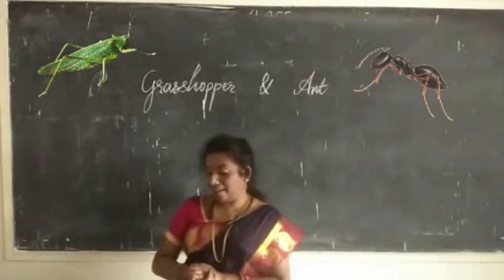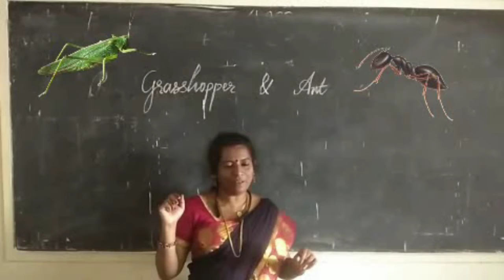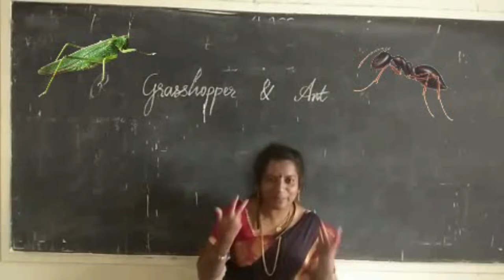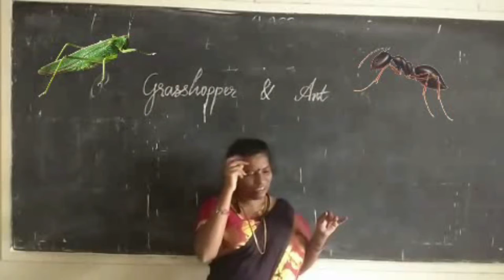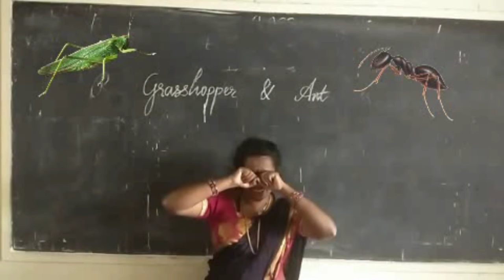grasshopper and ant / an interesting story in English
The value of education extends far beyond the classroom, serving as a beacon of transformation and empowerment in society. Its multifaceted benefits encompass personal growth, societal progress, and global development, making it an invaluable asset in shaping individuals and communities.

Foremost among the myriad advantages of education is its role in unlocking individual potential. Education equips individuals with knowledge, skills, and critical thinking abilities that pave the path to personal success. It nurtures curiosity, creativity, and problem-solving skills, empowering individuals to navigate life's challenges and seize opportunities.

Moreover, education serves as a catalyst for social mobility and economic prosperity. It acts as a leveller, providing equal opportunities for individuals from diverse backgrounds to access quality learning and pursue their aspirations. Education enhances employability, opens doors to varied career paths, and fosters innovation, driving economic growth and prosperity.

Beyond individual benefits, education is a cornerstone of societal progress. It cultivates informed citizens capable of making sound decisions and contributing positively to their communities. Through exposure to diverse perspectives, cultures, and values, education fosters empathy, tolerance, and social cohesion, creating a more inclusive and harmonious society.

Furthermore, education is instrumental in addressing societal challenges. It serves as a catalyst for change by empowering individuals with the knowledge and skills needed to tackle pressing issues such as poverty, inequality, climate change, and healthcare disparities. Educated societies are better equipped to make informed choices and enact policies that promote sustainable development and social justice.

On a global scale, education is a driving force for peace, prosperity, and international cooperation. It fosters cross-cultural understanding, promotes diplomacy, and bridges global divides. Education empowers individuals to become global citizens capable of engaging in meaningful dialogue, resolving conflicts, and contributing to a more interconnected and peaceful world.

In essence, the value of education transcends borders and generations, serving as a cornerstone of progress and enlightenment. Its transformative power empowers individuals, strengthens communities, and shapes a brighter future for generations to come. Embracing and investing in education is not just a societal imperative but a fundamental pathway towards a more equitable, prosperous, and harmonious world.